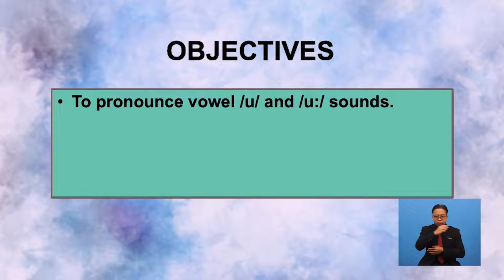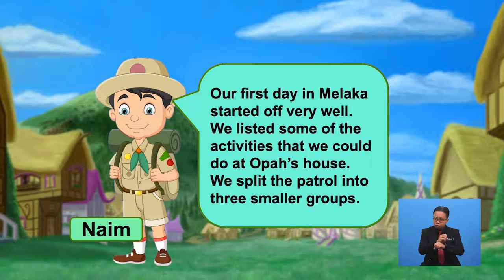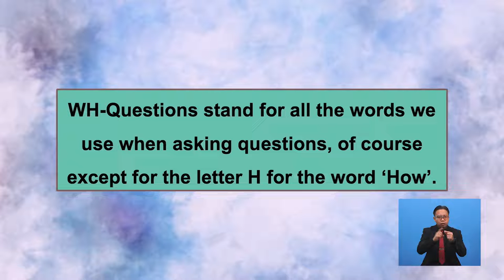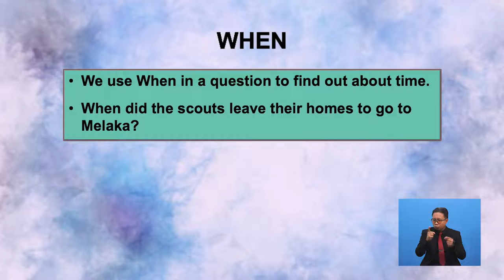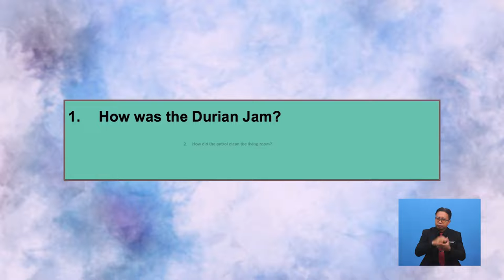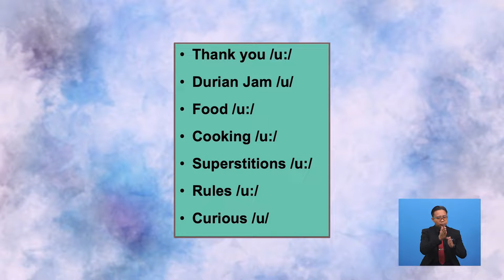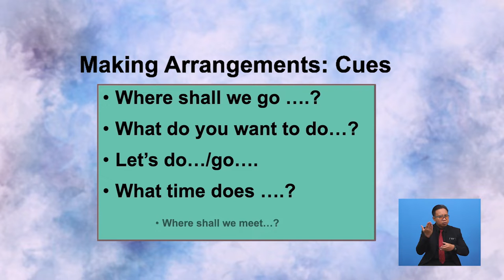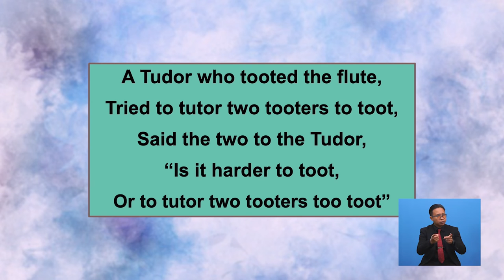Tingkatan 2 | Bahasa Inggeris | Superstitions Around Us | R243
This programme is about /u/ and /u:/ sounds and WH-Questions.